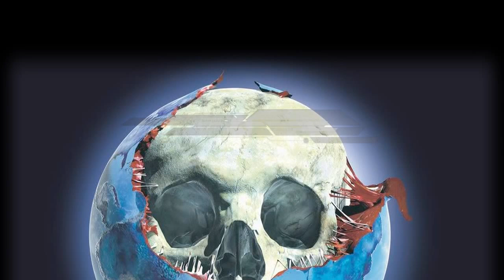JarreCast : Episode 1 - Oxygene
Voici le premier épisode de mon Podcast sur Jean Michel Jarre : JarreCast.
Ce premier épisode est consacré à l'album Oxygène.